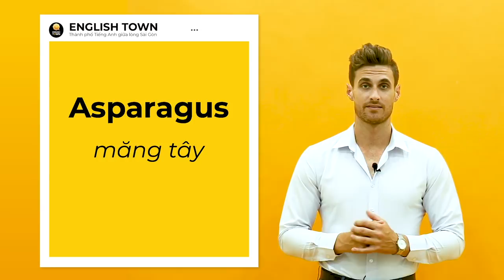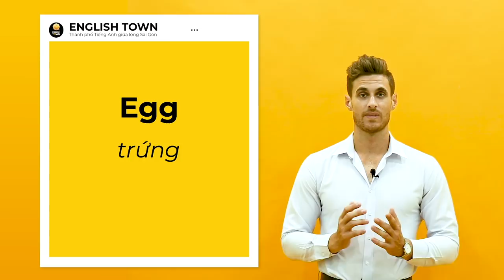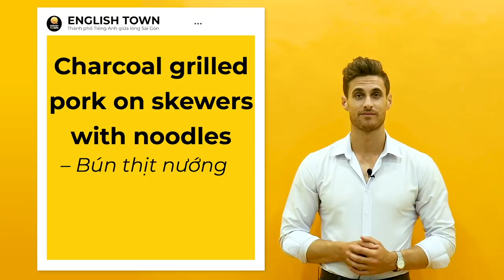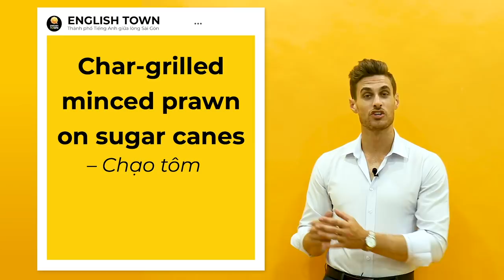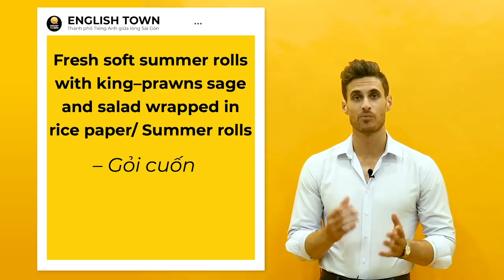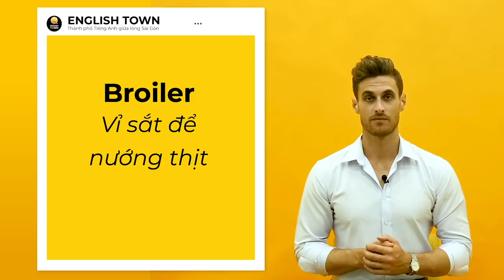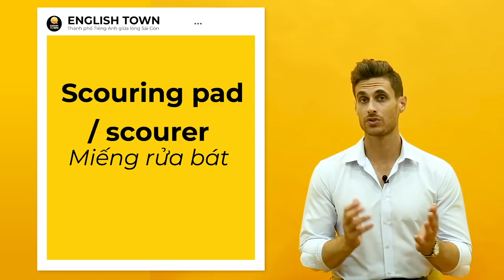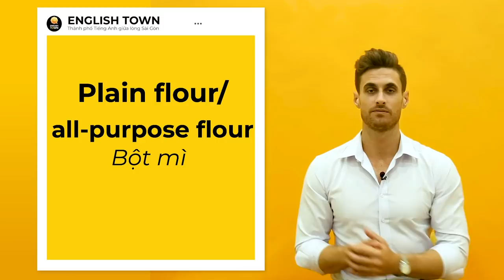[English Town] Trọn bộ từ vựng ẨM THỰC VÀ BẾP | Học từ vựng tiếng Anh giao tiếp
HOT: TRỌN BỘ TỪ VỰNG VỀ ẨM THỰC VÀ BẾP

Ẩm thực luôn là một đề tài bất tận có thể quyến rũ bất kể ai

Nhưng ăn thì dễ, nhưng diễn tả các món ăn và cách làm ra chúng liệu có dễ như thế?

Nhất là khi muốn diễn tả chúng bằng tiếng Anh nữa cơ

Cùng thầy Dustin Cheverier tìm hiểu bộ từ vựng về ẩm thực để xem các món ăn Việt Nam trong mắt người nước ngoài được gọi là gì nhé
🎁🎁🎁 Đăng kí tìm hiểu thông tin về ET 💌💌💌
🏠 ET 1: Lầu 4-5, Toà Nhà Sumikura 18H Cộng Hoà, Q.Tân Bình